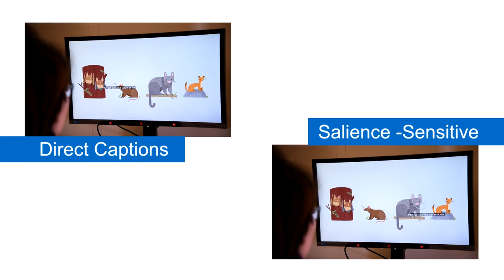A View on the Viewer: Gaze-Adaptive Captions for Videos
Kuno Kurzhals;Fabian Göbel;Katrin Angerbauer;Michael Sedlmair;Martin Raubal

Session: Look at me

Abstract
Subtitles play a crucial role in cross-lingual distribution of multimedia content and help communicate information where auditory content is not feasible (loud environments, hearing impairments, unknown languages). Established methods utilize text at the bottom of the screen, which may distract from the video. Alternative techniques place captions closer to related content (e.g., faces) but are not applicable to arbitrary videos such as documentations. Hence, we propose to leverage live gaze as indirect input method to adapt captions to individual viewing behavior. We implemented two gaze-adaptive methods and compared them in a user study (n=54) to traditional captions and audio-only videos. The results show that viewers with less experience with captions prefer our gaze-adaptive methods as they assist them in reading. Furthermore, gaze distributions resulting from our methods are closer to natural viewing behavior compared to the traditional approach. Based on these results, we provide design implications for gaze-adaptive captions.